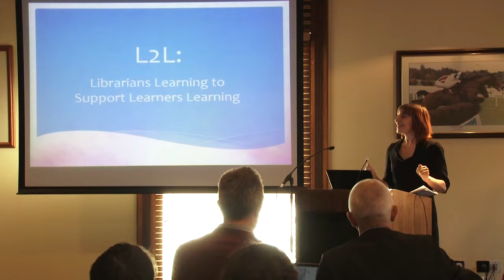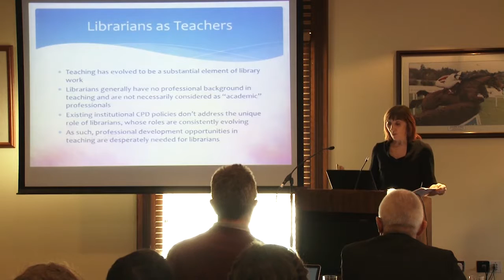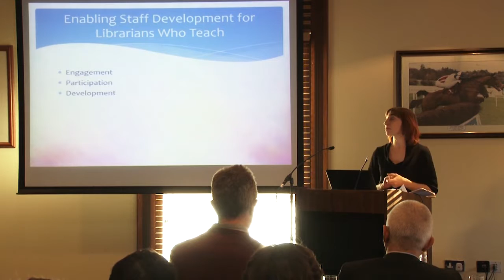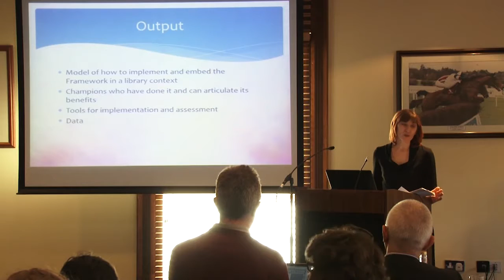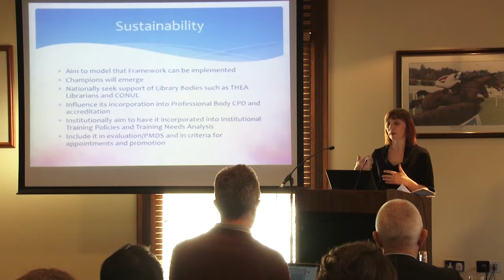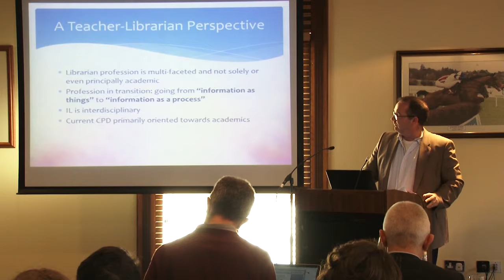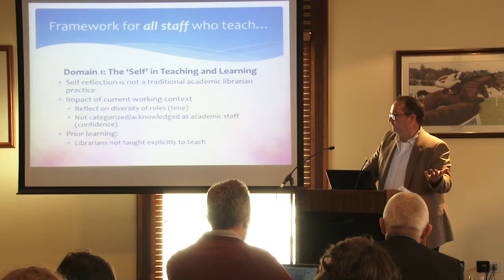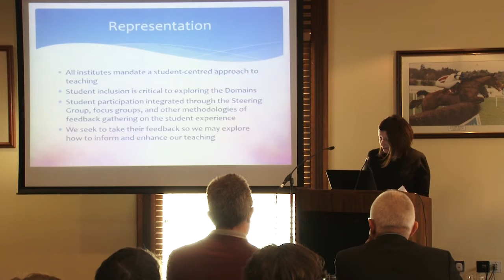L2L: Librarians Learning to Support Learners Learning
As library staff working in Higher Education (HE) we are continually involved in teaching The generic term for what librarians teach is Information Literacy (IL) IL is recognized as a critical life skill allied to digital literacy enabling learners to find, use and manage information as teachers, librarians offer interventions embedded in discipline modules, co-teach with academics, solo teach to prescribed learning outcomes and offer e-learning programmes via VLEs

IL is a significant aspect of the work of Irish librarians as suggested by the number of research articles produced (O’Brien and Cronin 2016) Other literature also recognizes the deepening role of Librarians as teachers (McKinney and Wheeler 2015). Furthermore the literature suggests that while in practice librarians are teaching, their “acquisition and application of pedagogical knowledge” (Bewick and Corrall 2010) remains under-researched We suspect that librarians operate without a Professional Development (PD) framework that supports their practice and evolving role as teachers in HE We are interested in discovering if the Professional Development Framework for All Staff Who Teach in Higher Education (September 2016) and that suggested in the Digital Badges project (All Aboard Project 2016) will help librarians who teach by creating a sustainable PD process.

It is proposed that by carrying out primary and secondary research, findings will emerge to inform existing policy and also create key recommendations to enhance the current PD practice of librarians in HE This research will involve key stakeholders such as library staff, academic colleagues, students, professional associations, academic providers of Library and Information Science education and colleagues from our respective Centres for Teaching and Learning All findings and ensuing recommendations will be publicly shared with wider bodies such as professional associations, educational providers and to colleagues across the HE sector, including Consortium of National and University Libraries (CONUL) to extend the benefits